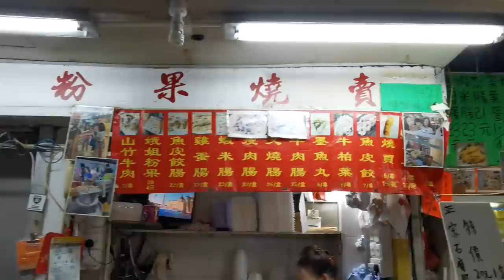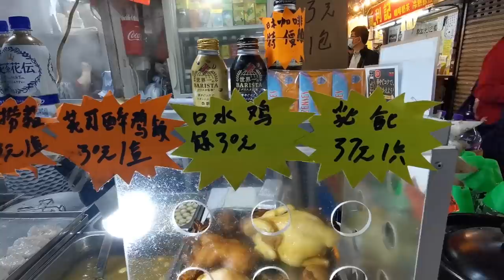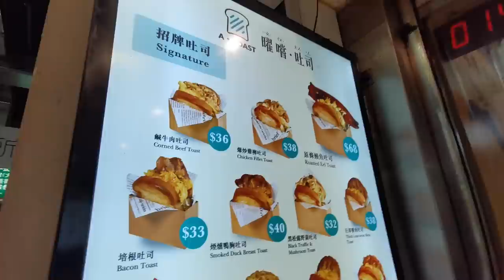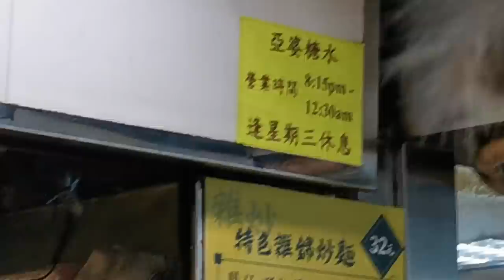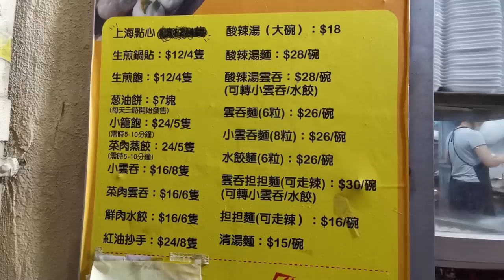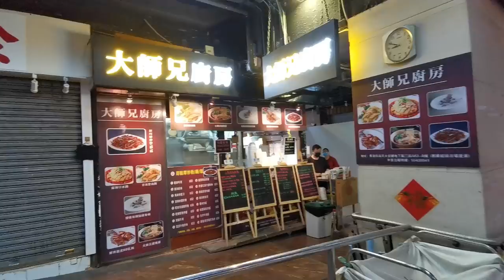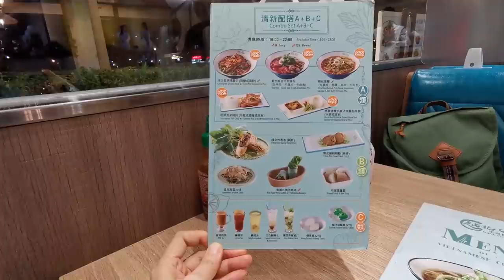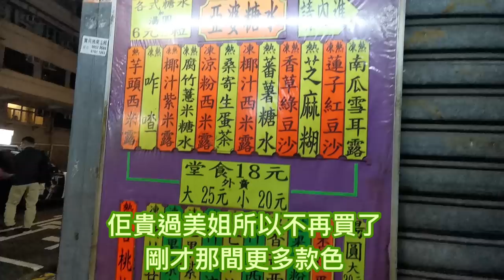金樺餅店🍰、美姐糖水🍨、芫荽燒賣🥟我最like 25-11-2021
今晚和玲玲吃晚飯，打算再來看看太安樓有沒有什麼變，那裏都算多店舖及小食，可惜有些店舖已沒有了，但大致上改變不太大！大部份店舖都是做街坊外賣生意多，可能疫情關係，好像少了人站著吃，不過買回家吃也不錯呀！

地址：
金樺餅店
西灣河筲箕灣道57-87號太安樓16A地下(西灣河站B出口)

美姐糖水
西灣河筲箕灣道57-87號太安樓地下G4號舖(西灣河站B出口)

娥姐粉果
西灣河筲箕灣道57-87號太安樓地下A01號舖(西灣河站B出口)